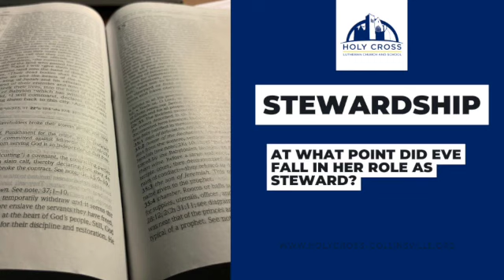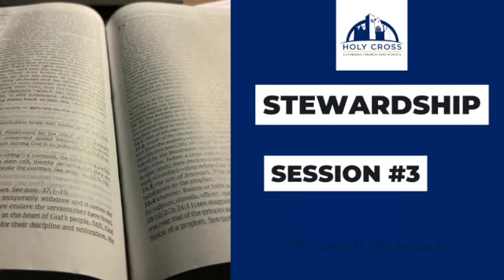Stewardship Basic Lesson 3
You can download the Bible study by following this link.   @eview/pWwHTK9as2iZT1g2DMDJqpCsV9vJfCax